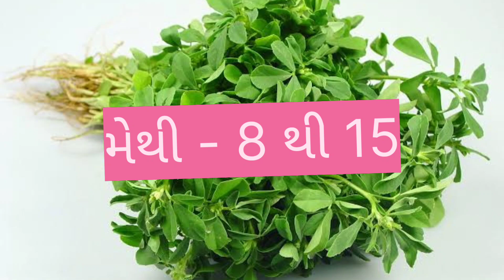જૂનાગઢ માં ગૂવાર નો ભાવ તો જોવો કેટલો હશે ?? //જૂનાગઢ શાકભાજી ના ભાવ //junagadh shakbhaji na bhav